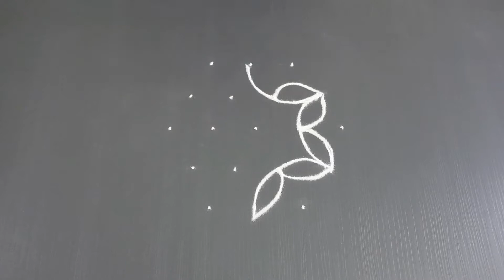Rangoli designs #33 | Simple and Easy Rangoli or kolam | Attractive designs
Easy and simple Rangoli designs for daily purpose.